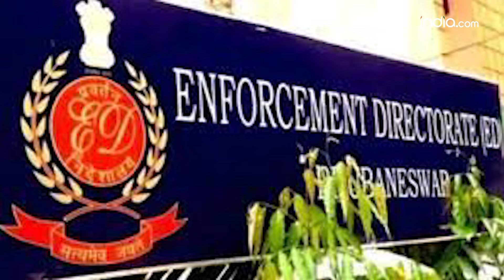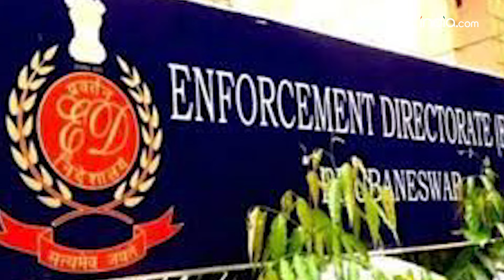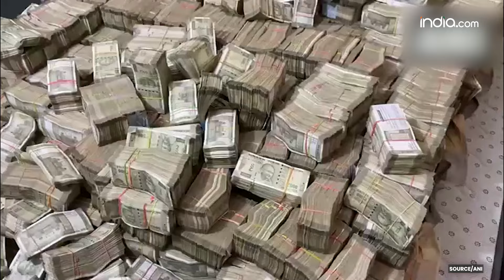Ranchi Raid : झारखंड में नौकर के घर 30 करोड़ मिलने की पूरी कहानी, कहां से आया पैसा? क्या है कनेक्शन?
Ranchi Raid : झारखंड में नौकर के घर 30 करोड़ मिलने की पूरी कहानी, कहां से आया पैसा? क्या है कनेक्शन? देखिए पूरी खबर